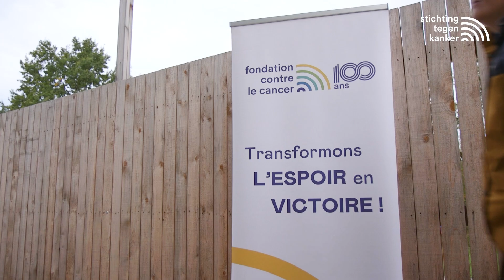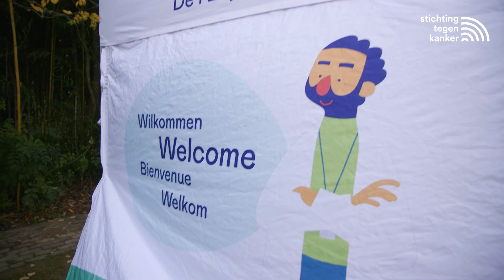Stichting tegen Kanker | Kinderkankerdag Planckendael 2024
Samen met de Mechelse vzw "Nationale Kinderkankerdag" organiseert Stichting tegen Kanker in dierenpark Planckendael elk jaar een ontspanningsdag voor jonge kankerpatiëntjes en hun familie.

De acht grote centra voor pediatrische oncologie van het land selecteren welke kinderen kunnen deelnemen aan deze dag, op basis van hun gezondheidstoestand. Zij kunnen rekenen op begeleiders van het ziekenhuis waar ze worden behandeld, en van steun ter plaatse via een centrale hulppost. De begeleiding verloopt echter discreet zodat er alle ruimte is voor ontdekking van de dieren en andere feeërieke verrassingen! Alles wordt in het werk gesteld om het gezin deze dag de kans te geven om in ontspannen sfeer bijeen te zijn.

♋️ Sinds 1924 is Stichting tegen Kanker op nationaal niveau een van de grote actoren op het gebied van kankerbestrijding in België.

👩‍⚕️ De missies van Stichting tegen Kanker zijn:

👉 Op de eerste plaats het financieel ondersteunen van de beste onderzoeksteams. Om kanker te overwinnen is namelijk wetenschappelijk onderzoek nodig dat stap voor stap hoop omzet in werkelijkheid. Door behandelingen te vinden die de overlevingskans en levenskwaliteit van patiënten verhogen.
👉 Zelf te handelen wanneer dit nodig is, in het bijzonder door psychosociale projecten te financieren die de levenskwaliteit helpen verbeteren van mensen die getroffen worden door kanker en die van hun naasten.
👉 Alle actoren mobiliseren, want samen kunnen we nog efficiënter werken en nog sneller vooruitgang boeken.
👉 Informeren door de algemene kennis over kanker, de mechanismen achter de ziekte en de behandelingen te vergroten; de onderzoeksresultaten vertalen naar informatie die toegankelijk en begrijpelijk is voor het brede publiek.